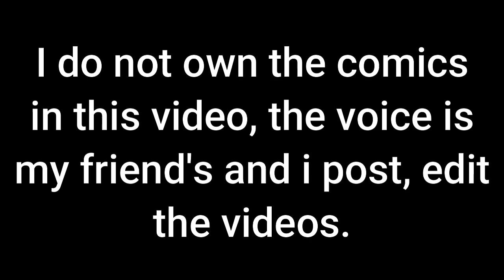Lumity - SIMP (Comic FanDub) | cyantise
Bored #164